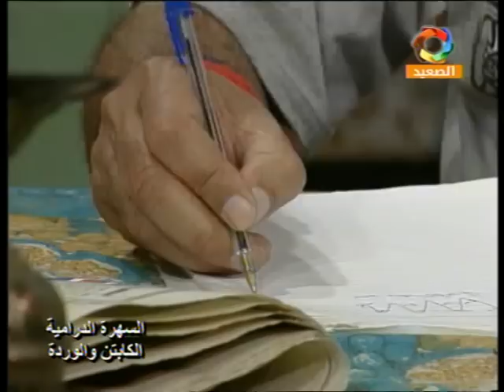التمثيلية التليفزيونية: الكابتن والوردة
قصة وسيناريو وحوار: سامي السيوي
المنتج الفني: محمد زكي
إخراج: حمدي الإبراشي
بطولة:

إنتاج: قطاع الشئون المالية والاقتصادية
المنتج المنفذ: سعد أبو النصر
توزيع: قطاع الشئون المالية والاقتصادية